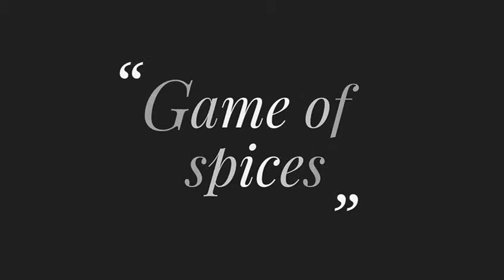HOW TO STORE TOMATOES | GAME OF SPICES | URDU & HINDI